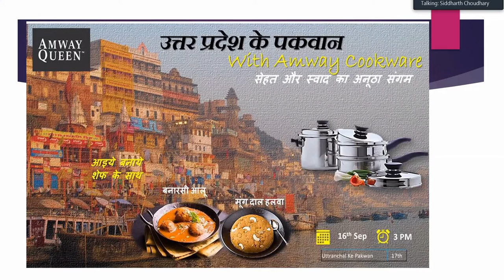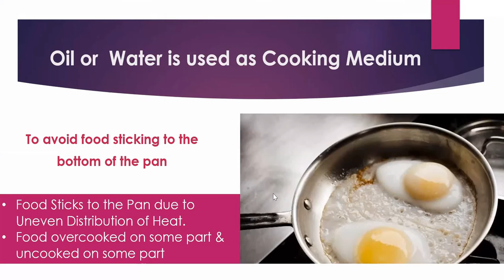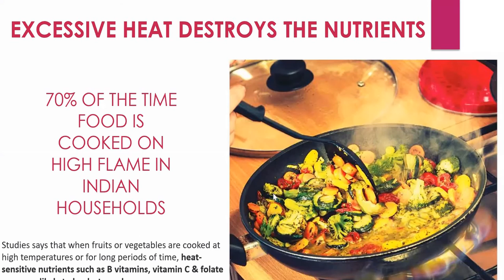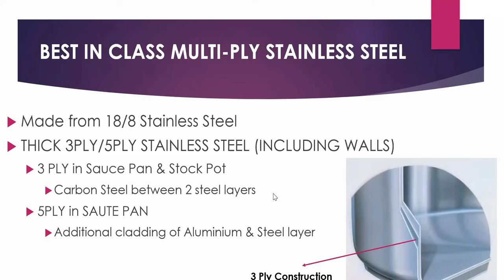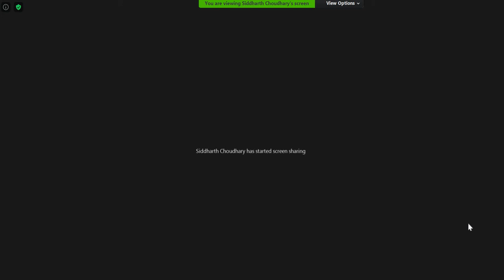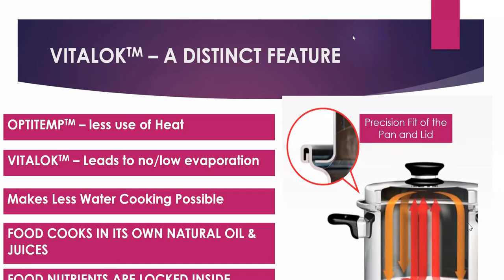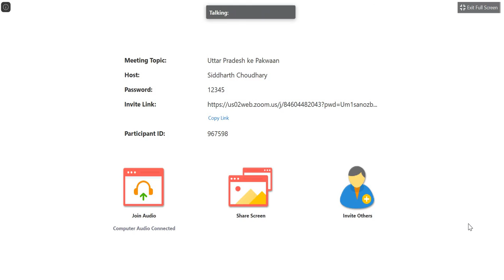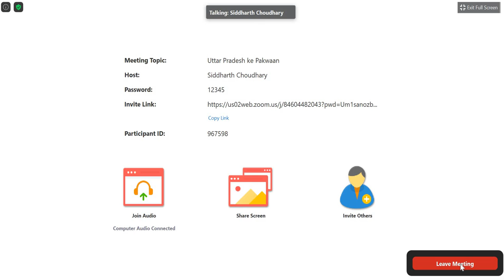Queen Cooking Hindi